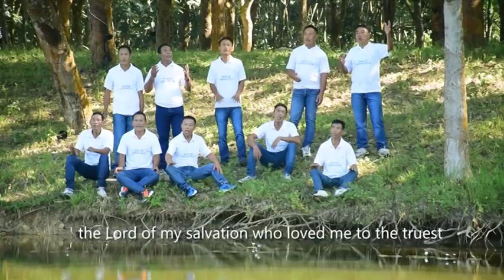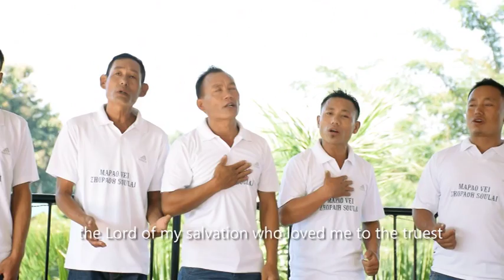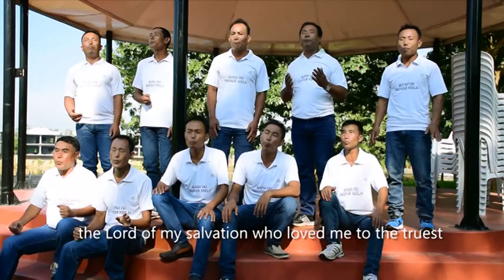Poula gospel/ While the time is favorable (teile avei bu kinou)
Poumai Naga baptist church tunggam afii
 composed and led by Dage Athekho Kala